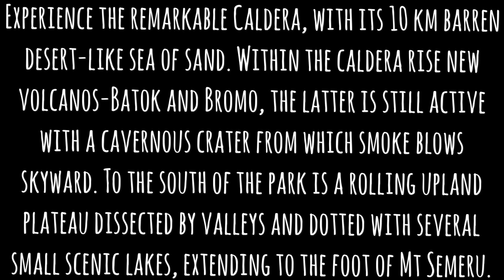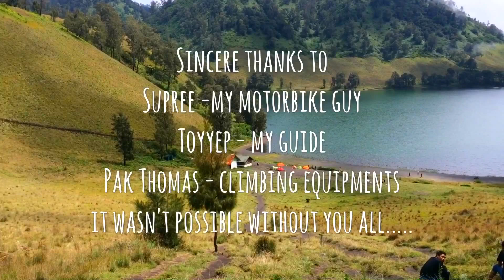Bromo Tengger Semeru National Park 2016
Bromo Tengger Semeru National Park is located in East Java, Indonesia, to the east of Malang and to the southeast of Surabaya, the capital of East Java. It is the only conservation area in Indonesia that has a sand sea, across which is the caldera of an ancient volcano(Tengger) from which four new volcanic cones have emerged. Among them, Mount Bromo which stands tall at 2329 m is the most iconic and the most hiked mountain in Indonesia. It stands majestically despite having the entire top blown off and with a crater inside that keeps spewing off white sulphurous smoke. It is one of the most active volcanoes in the world with perfect example of beauty and danger. After an easy hike to nearby mount Penanjakan, travelers are awarded a breathtaking and ethereal landscape during the sunrise. This national park covers a total area of 5250 hectares at an altitude of about 2100 m. It also contains four lakes, 50 rivers and the highest mountain in Java, Mount Semeru(3676 m) which all local mountaineers aspire to ascend for both its stunning scenery and extremely challenging terrain. It takes a minimum of 2 days to climb Semeru but mostly all the people do it in 3 days with one extra night camping in extremely beautiful lake called Ranu Kumbolo. This amazing and one of the must visit place in south east Asia can be easily accessed by flying into Juanda international airport at Surabaya with direct flights from Singapore, Kuala Lumpur, Hong Kong, Jakarta and Bali.

About us
We are Mayur, Gayatri and Om residing in sunny Singapore. Amongst us we have an Indian who grew up in India, a Singaporean ceylonese who spent decade of her life in Australia and lastly our son, a true born citizen of the mixes, half Indian, half ceylonese and very Singaporean.
Our videos mainly consist of mountain climbing trips, some solo journeys but mostly of our family of 3. We thrive with each others company on our road less travelled in our own unique style. We really love off the beaten kind of adventures, eating local food, meeting ethnic tribes, going back in time with some historical sites and simply getting lost. Being in corporate job for the daily survival, our dream here is to inspire people to explore this beautiful world and realise that there is more in life than just 9 to 5.